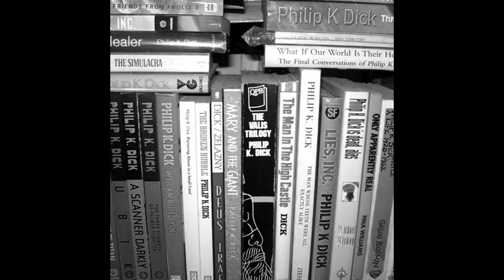Book Tube PH Trailer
Trailer Alert
Journey with me.
Book Reviews
Book Hauling
Book selling
Free Books
Free Skool